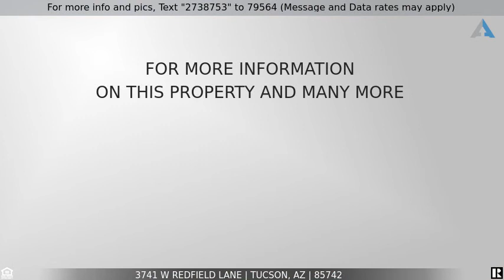Priced at $215,000 - 3741 W Redfield Lane, Tucson, AZ 85742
Beautiful 4 bedroom, 2.5 bathroom north Tucson home available in Park Lane. Nice, quiet community, located within easy reach of the I-10 and downtown Tucson. Must see! The interior is bright, open and immaculately maintained. Spacious great room features soaring vaulted ceilings and gorgeous staggered tile flooring. Inviting two tone paint and lots of natural light throughout. Island kitchen with ss appliances and stylish white cabinetry. Master bedroom includes a walk-in closet and a private ensuite. Large backyard with a covered patio and built-in bbq. This one will sell fast. Call for your showing today!